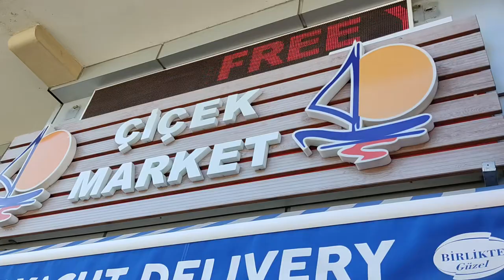Sailing in Fethiye, Turkey (friends & family edition)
our recent charter in Fethiye, Turkey

Friends & Family edition, instructional edition soon to follow

Charter Agents:
Nautilus Yachting UK

Charter Company
Yildiz Yachting Fethiye, Turkey